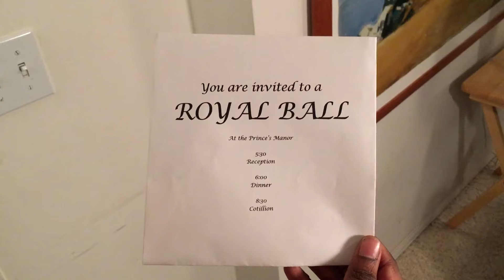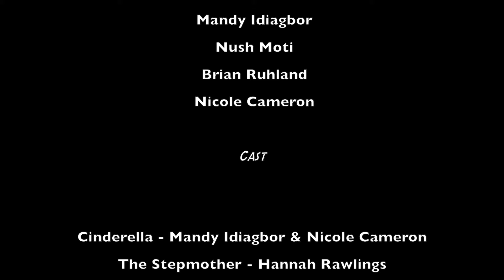No Subtext Here by A Bland Mince Irony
This is a short film made during the 48-hour Anti-Racism Film Festival that took place in Calgary, Canada during February and March of 2016. This film festival travels across Canada and is organized annually by the Canadian Cultural Mosaic Foundation. The organization works to educate Canadians on multicultural values and mitigate racism.

This film won third place.